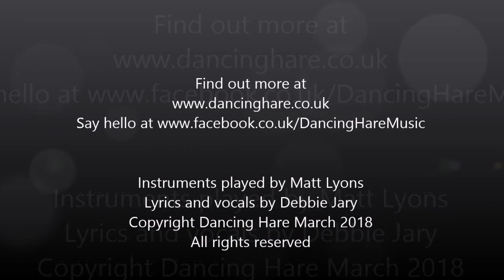The Summerlands by Dancing Hare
From our March 2018 album "A Cauldron Full of Songs" , a ballad for that difficult time when all people we hold close to hearts pass away into the spirit world. Footage is where the Cuckmere valley joins the English Channel in the distance, near Alfriston and Seaford in East Sussex, United Kingdom. The album details that include this song can be found at our music